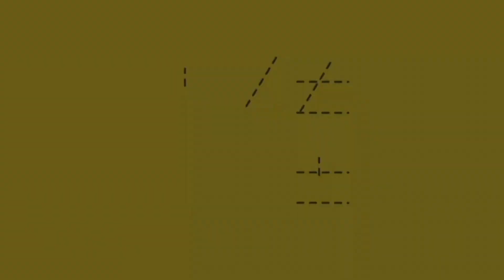Ma MEILLEURE GAME en RANKED sur FORTNITE !